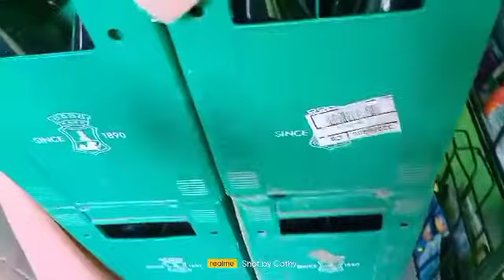ECQ update to my store